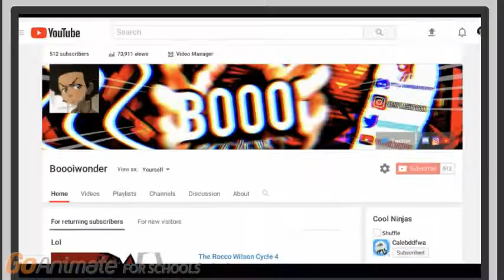boooi 500 subs but without the edited stuff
Credit to boooiwonder for the video